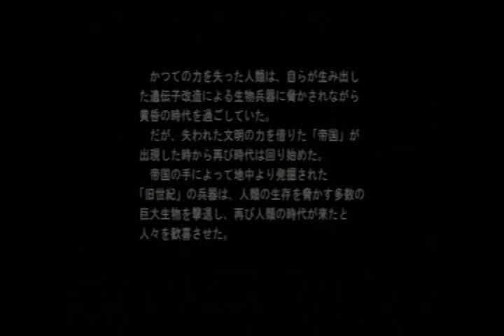Sega Ages vol. 27 - Panzer Dragoon - PS2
Panzer Dragoon in PS2, gameplay in Sega Saturn and Arrange modes, then split screen at the end.